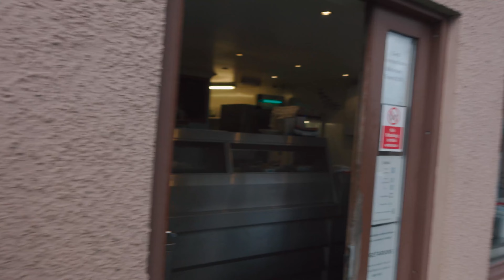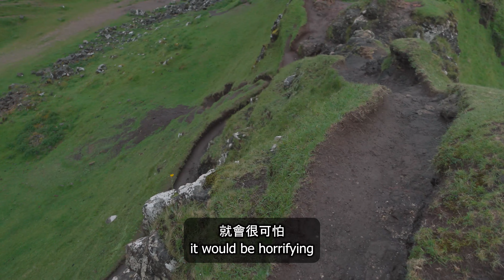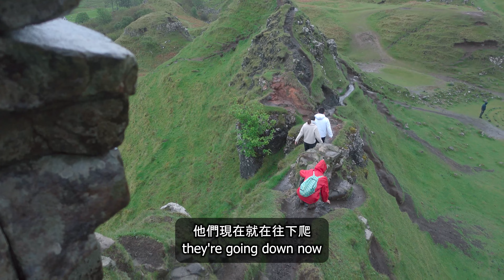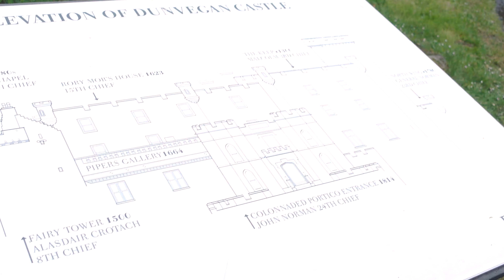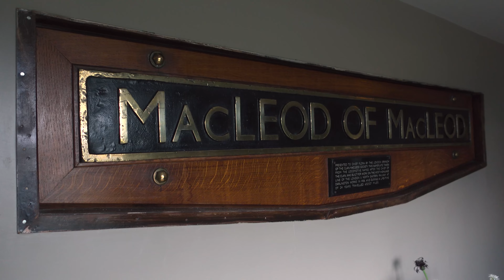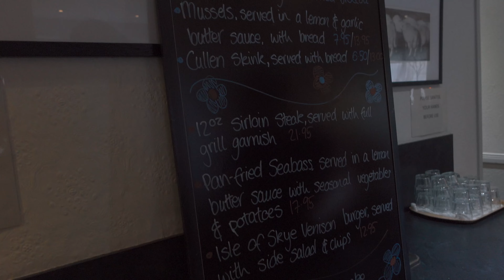shane vlog • 跟著Rabbie's Tour遊覽蘇格蘭高地，天空島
去年五月去了蘇格蘭時做了跟團的決定，遊覽蘇格蘭高地確實比較方便。

我們選了Rabbie's Tour 3天2夜的isle of skye行程，從愛丁堡出發沿路停靠美景，導遊在途中仔細的分享景點歷史和故事，間隔時播放具有蘇格蘭代表性的歌曲，搭配眼前的風景真的很有感覺。

這一次也算是跟團體驗中最棒的一次，沒有太趕的行程，而且導遊也相當Chill，也很幸運的遇上了一群非常友善的團友。現在剪輯時回放擱置一年的影片，還是能夠體會到當時站在Neist Point的寧靜，在Trotternish山腳的冷冽，在Portree小鎮餐廳到酒吧的對話。